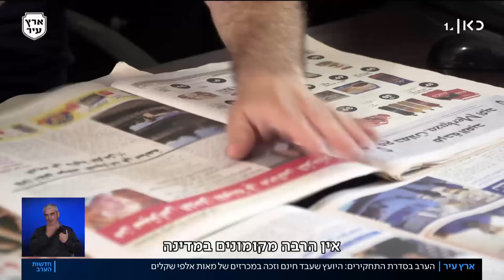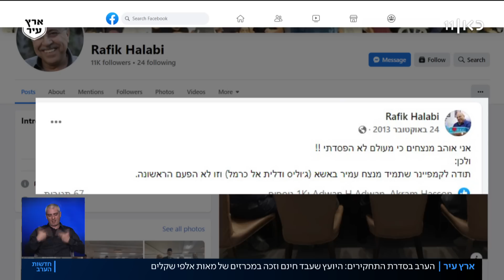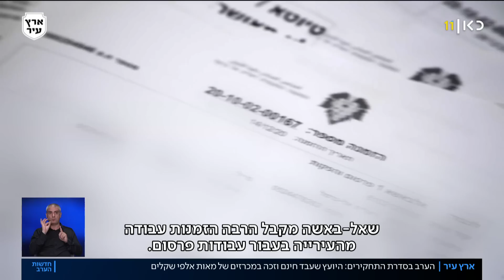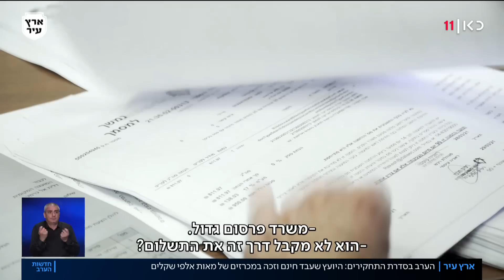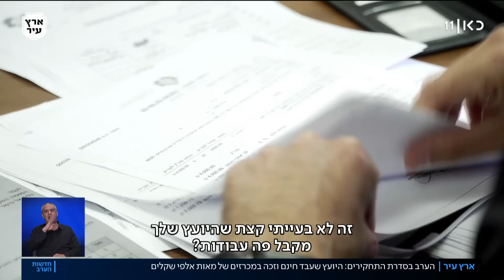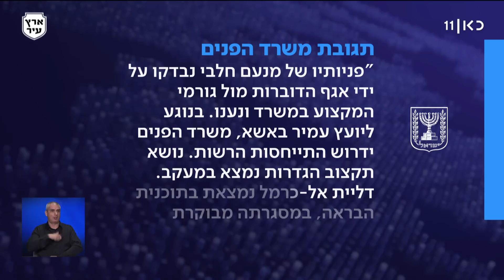כך מצ'פר ראש מועצת דלית אל-כרמל את הקמפיינר לשעבר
כאן חדשות | רפיק חלבי הוא ראש מועצת דלית אל-כרמל כבר קרוב ל-10 שנים, ובמערכות הבחירות האחרונות היה לו יועץ וקמפיינר שעזר לו בחינם - בלי לקבל תשלום. רק שאחרי הבחירות, אותו יועץ זכה במכרזים וקיבל הצעות עבודה מהמועצה בשווי מאות אלפי שקלים. הכתבה של אורן אהרוני מתוך חדשות הערב 14.08.22